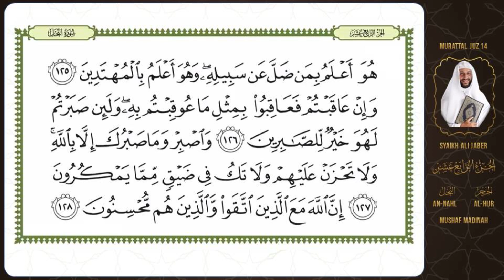JUZ 14 I MURATTAL SUBUH RAMADHAN I MUSHAF MADINAH I AL HIJR 99 - AN NAHL 128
Mari kita hiasi hari hari kita di bulan Ramadhan dengan lantunan ayat ayat suci al-Qur'an. Kali ini dengan bacaan (Alm) Syaikh Ali Jaber yang membacakan Juz 14 (Surat Al Hijr 99 - An Nahl 128). Silahkan disimak bacaannya dengan tampilan mushaf Madinah.

Semoga tayangan murattal  ini menjadi salah satu amal jariyah beliau yang selalu mengalir sampai kapanpun.

Mari Bergabung Bersama YSAJ Mewujudkan 1 Juta Penghafal Al Quran Bersanad di Indonesia dengan ikut serta dalam Pembangunan Pesantren Syekh Ali Jaber.

Terima kasih. ^_^

Salam hangat,
Tim Islamic K1